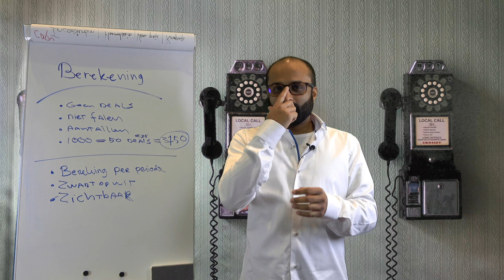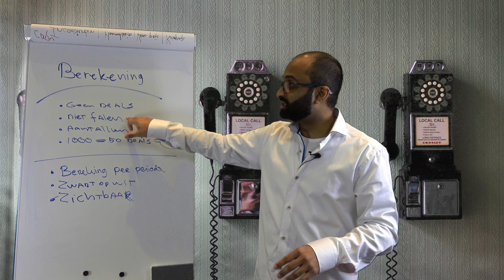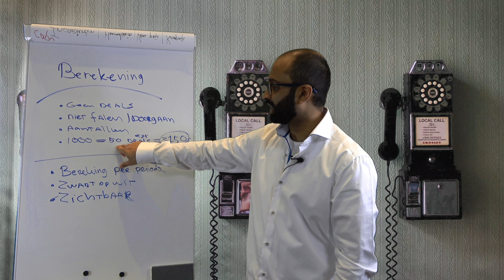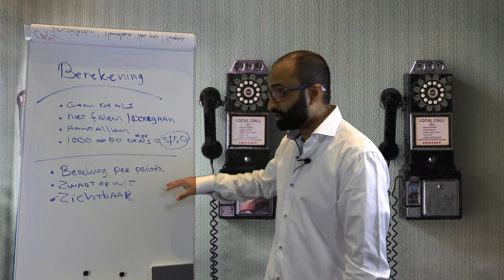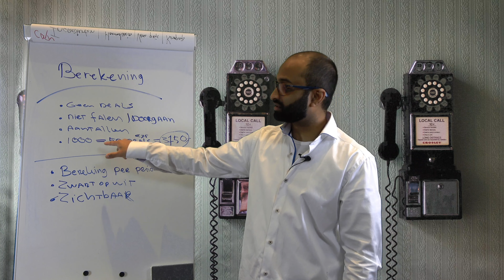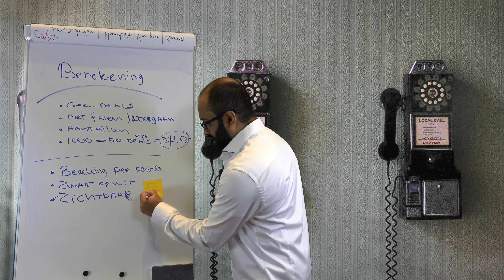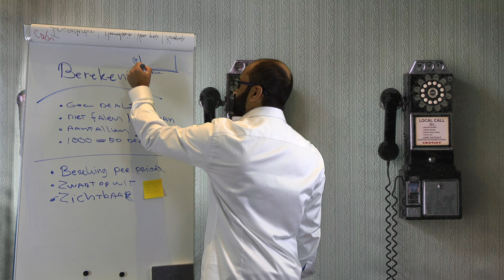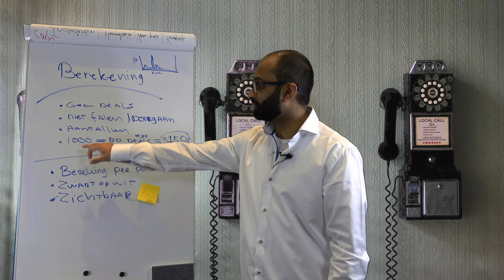Online Training - Dagelijks Koud Bellen - #33 Maak de berekening